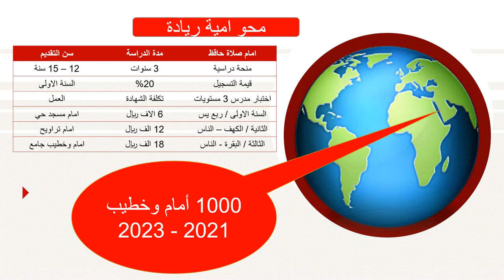تأهيل مدرسي - محو امية ريادة